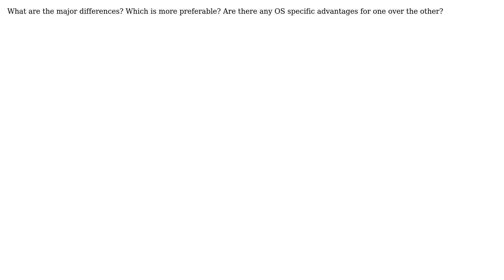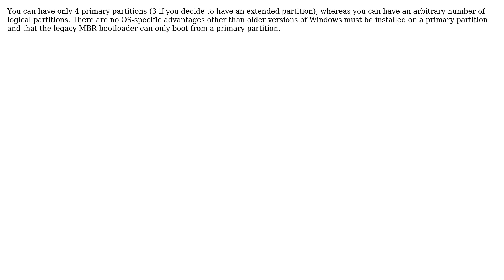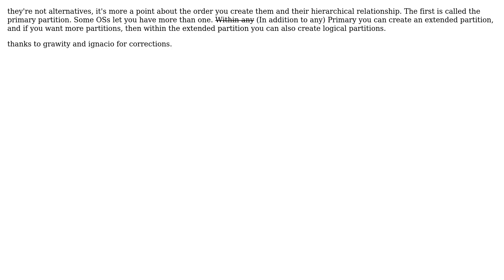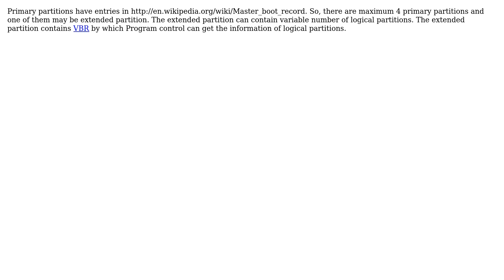What are the differences between primary and logical partition? (5 Solutions!!)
What are the differences between primary and logical partition?

With thanks & praise to God, and with thanks to the many people who have made this project possible! | Content (except music & images) licensed under cc by-sa 3.0 | Music | Images & others | With thanks to user Vipin user Vikram user user1686 user Ignacio Vazquez-Abrams user Bernhard Heijstek user barlop and the Stack Exchange Network Trademarks are property of their respective owners. You are responsible for your own actions.